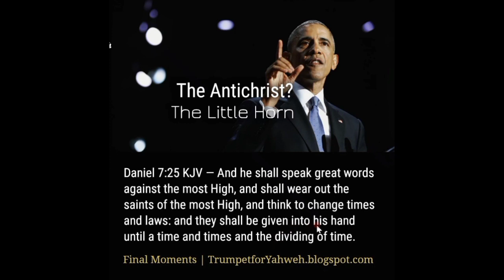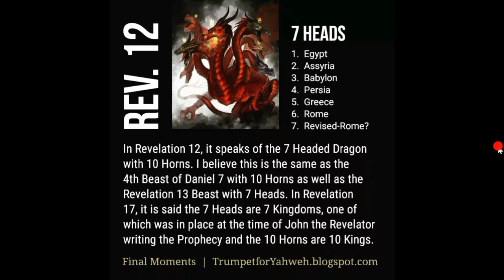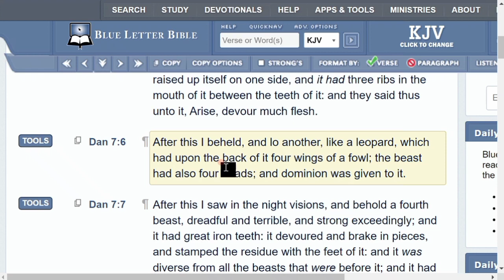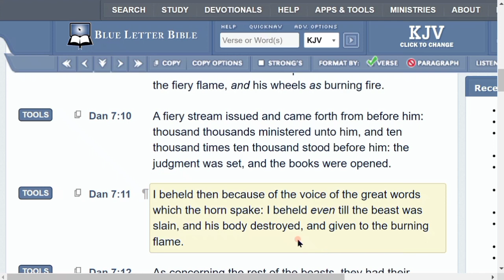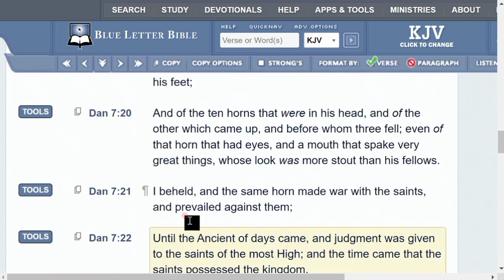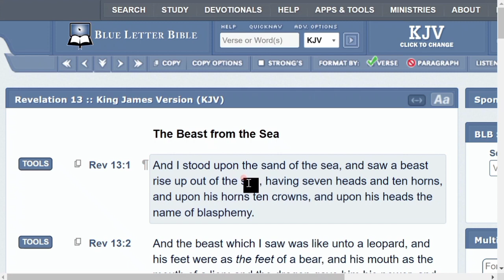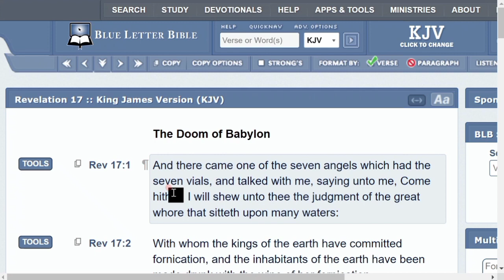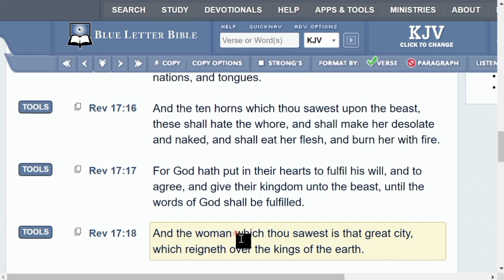The Final Beast Kingdom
Please see this Google Document for a study concerning the NWO Beast Kingdom and the coming AntiChrist One World Leader. Please feel free to download the document as PDF or to print a hard copy as part of left behind letter or Biblical research.

For information about the difference between the Old Covenant and New Covenant, please see this document:

If you are interested, please see my document concerning my thoughts on the Two Freemasonic Pillars of Duality, the Twin Towers of 9/11, the Two US Political Parties and the civil war tensions, the New World Order and how it is all connected in Luciferian and occult esoteric philosophies and rituals.